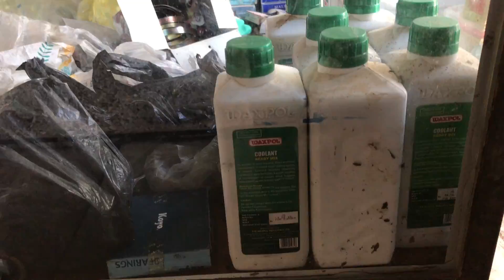KHMER GO HOME GOING HOME # 2520